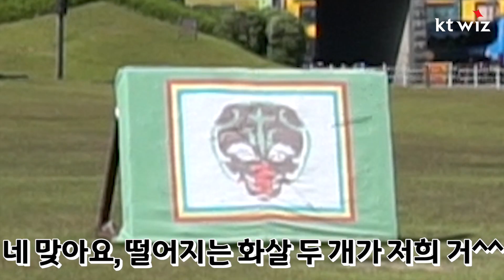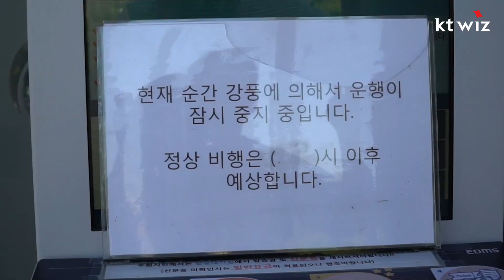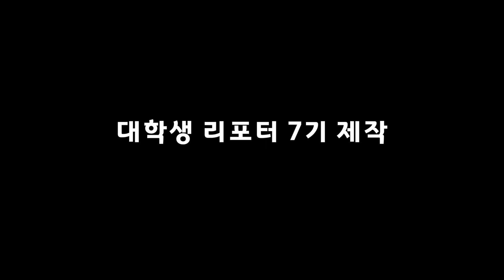[2019 대학생 리포터 영상] "야구 없는 월요일 뭐하지?" 빅과 함께 수원화성 탐방기! (06.18)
대학생 리포터 7기 제작

기획 : 양준혁, 김현아
촬영 및 편집 : 공혜선
출연 : 김하늘, 갓.빅